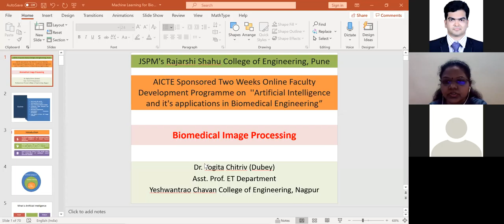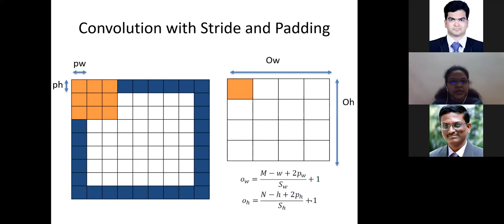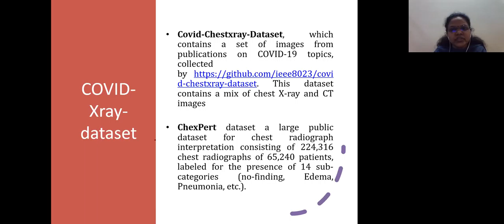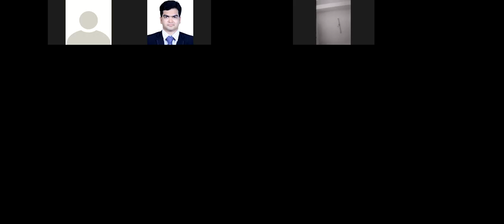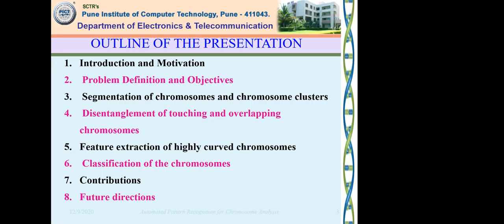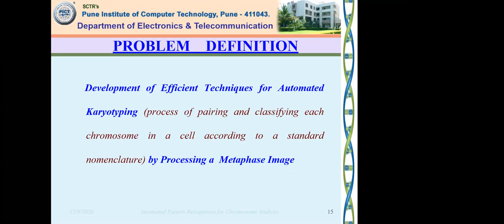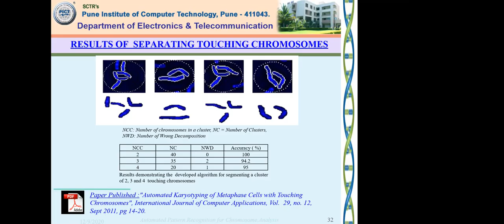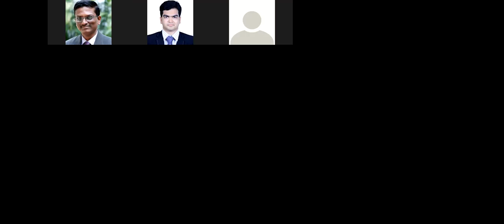'Biomedical Image Processing' by Dr. Yogita Chitriv and 'Chromosome Analysis' by Dr. M. V. Munot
'Biomedical Image Processing' by  Dr. Yogita Chitriv and 'Chromosome Analysis' by Dr. M. V. Munot of Session-I and II of Day-3 [09 December 2020] of Two Weeks Faculty Development Programme [Phase-II] on "AI and its applications in Biomedical Engineering" organised by Department of Electronics and Telecommunication of Rajarshi Shahu College of Engineering, Pune